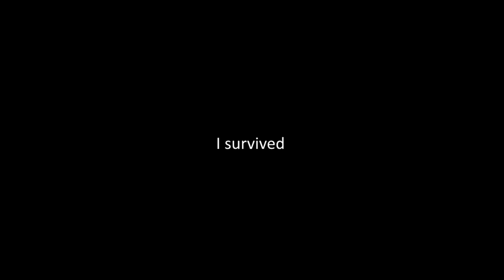Apex Predator Moments - Edit